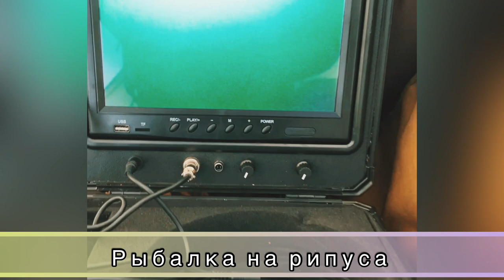РЫБАЛКА РИПУС УВИЛЬДЫ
В жемчужине Челябинской области водится изюминка — тот самый рипус.
 Хотя встречает эта рыба и на других водоемах, но реже. Рыбачить рипуса на Увильдах стали 50 лет назад. Охотники не знают, откуда он там появился. Ведь обычно обитает рыбешка в Прибалтике. На ловлю выходят ночью. Под воду опускают светодиод. Лампа притягивает зоопланктон — главный деликатес рипуса.
Днем солнце все равно сильнее искусственного света. Вслед за тучей планктона подходят косяки рипуса.